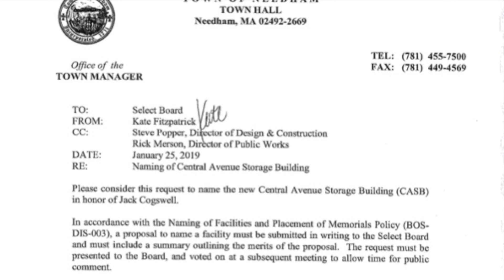Storage Building Name Change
The Select Board discusses changing the name of a storage building on Central Avenue in honor of a late Needham resident.